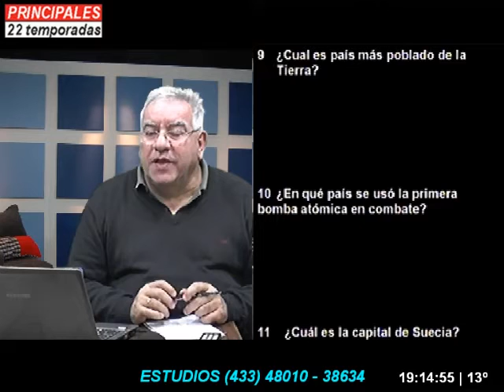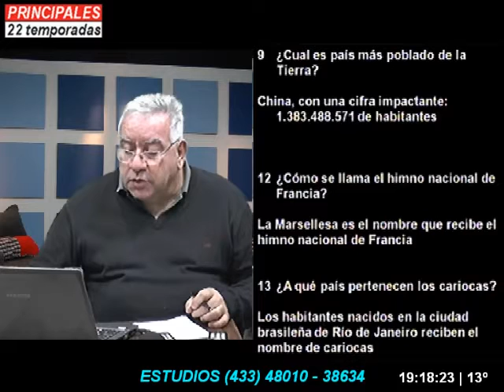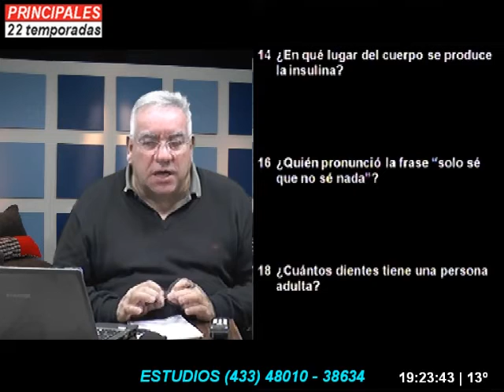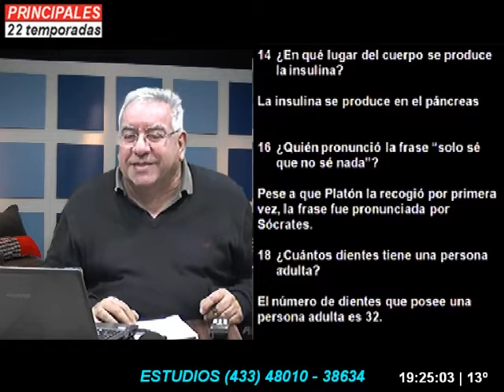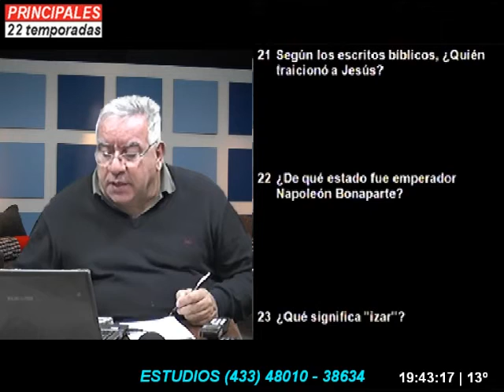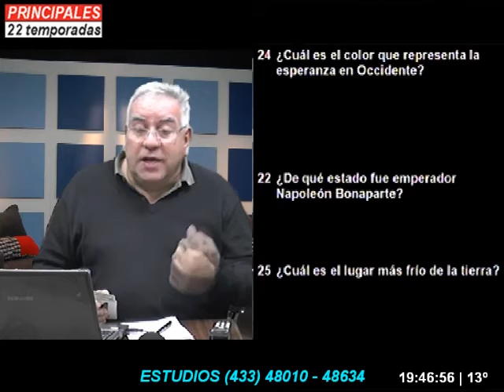BRILLANTE DEL 13 JULIO 2018